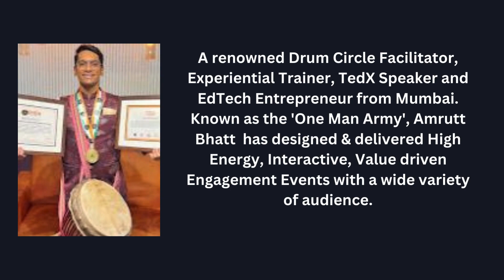A Music Festival With Amrutt Bhatt | Amrutt Drum Circle | Absolute Sunshine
Title: "Amrutt Drum Circle: Immersive Music Festival Experience with Amrutt Bhatt"

Description:
Step into the rhythmic realm of the Amrutt Drum Circle, where beats collide, souls connect, and music transcends boundaries. Join us on an enchanting journey guided by the maestro himself, Amrutt Bhatt, as we dive into the heart of this mesmerizing music festival.

In this captivating video, you'll witness the magic of live performances, pulsating rhythms, and the collective energy of passionate musicians and music lovers alike. From the hypnotic beats of traditional drums to the soul-stirring melodies of indigenous instruments, every moment is a symphony of sound and spirit.

Amrutt Bhatt, renowned for his mastery of percussion and his ability to orchestrate unforgettable musical experiences, leads us through a sonic adventure like no other. Feel the pulse of the music as it resonates through your soul, igniting a fire within and uniting us in a shared love for rhythm and melody.

Whether you're a seasoned music enthusiast or simply curious to explore the world of live performances, the Amrutt Drum Circle promises an immersive experience that will leave you inspired and uplifted. So, tune in, turn up the volume, and let the music carry you away on a journey of discovery and delight. Let the beat go on! 🥁🎶